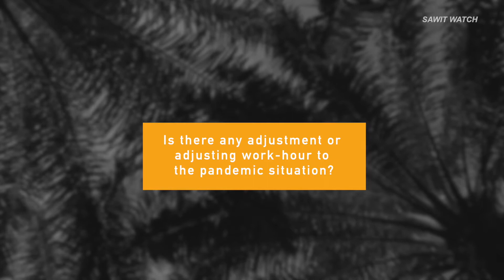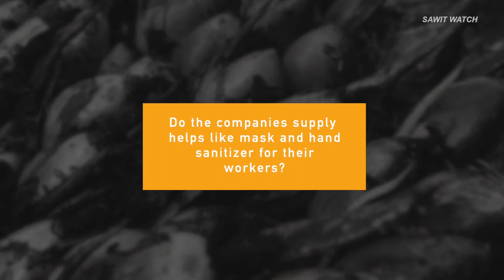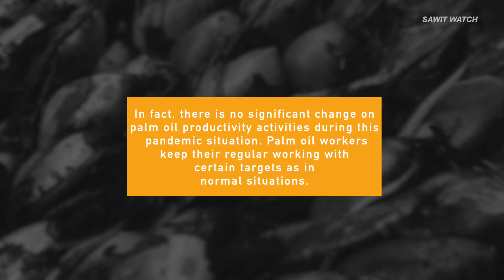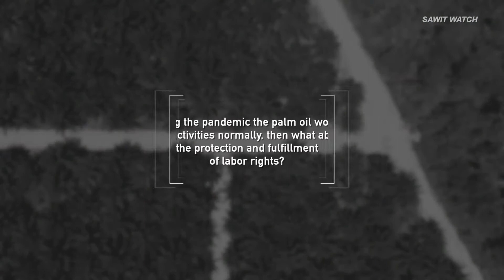Sawit Watch - Impacts of COVID 19 on Palm Oil Plantation Workers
Corona outbreak has infected thousand people worldwide. Indonesia is included to the list of the red zones. Corona virus has affected several sectors, Palm oil industries depending on crude palm oil (CPO) export must be taking into account to tackle the pandemic.

Then, does Covid-19 directly affect palm oil sector? find the answer through this video